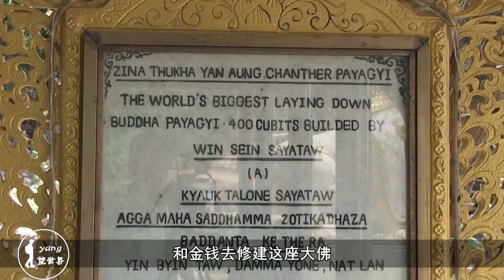缅甸这座卧佛：“山是一座佛，佛是一座山”，眼睛鼻子栩栩如生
人们对它的尊崇，让它似乎幻化成了人身，整座卧佛似真人一般，眼睛和鼻子都像真的一样。这座卧佛就叫做达隆卧佛，位于缅甸南部地区。这尊巨型卧佛的重量为390多吨，长度高达180米，高34米，极为震撼。